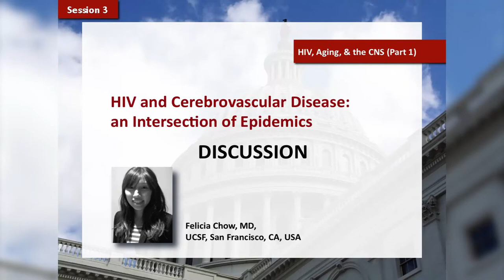HIV and cerebrovascular disease: an intersection of epidemics - Q&A | Felicia Chow, MD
Lecture: HIV and cerebrovascular disease: an intersection of epidemics - Q&A
Speaker: Felicia Chow, MD
                 UCSF, United States of America